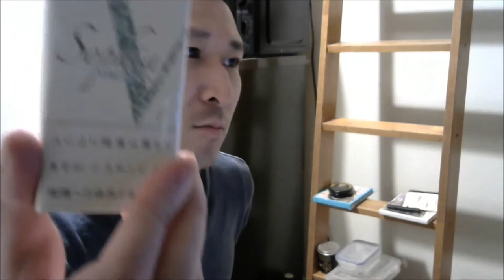喫煙動画 バージニア・エス・ソフィア１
買い？度：★★★★
LINEもやってます。良ければ申請してね⇒